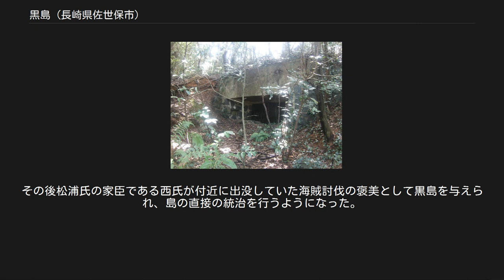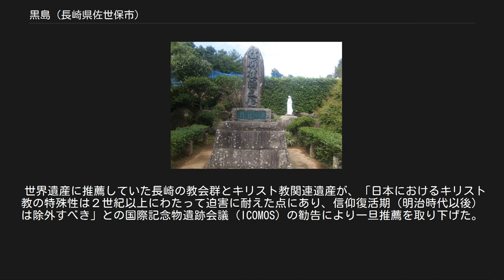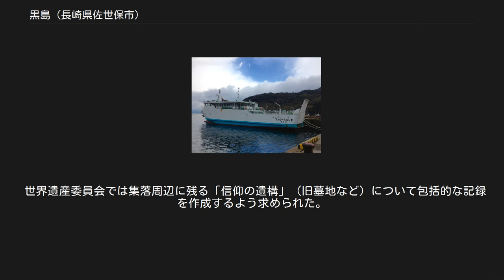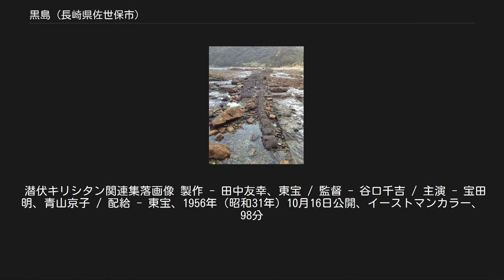黒島 (長崎県佐世保市)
黒島（くろしま）は、長崎県北部の北松浦半島の南西沖合にある島。
全島が佐世保市に属している。
 なお、この項目では佐世保市の一地域としての黒島（くろしま - 旧北松浦郡黒島村）についても記述する。
 黒島の空中写真。
2016年5月4日撮影の10枚を合成作成。
 九十九島の一つに数えられるが、他の島からはやや西の方に離れて位置している。
なお、九十九島の中では面積が最大である。
 黒島の島名には、二つの説があるといわれている。
 一つは､黒島を海上から見た際、樹木が密生しており黒く見えるために､「黒島」というのだという説。
もう一つは､カトリック教徒が多く住んでいたため､『クルス島』（cruz＝ポルトガル語で十字架の意味）といわれ､これがなまって「クロ島」になったという説である。
 歴史上では、鎌倉時代に平戸松浦氏の始祖である峯五郎披の所領中に黒島の地名が出てくるが、それは日本へのキリスト教伝来よりもずっと前のことなので､黒島の地名は海上から見ると木々が黒々しているためにそう呼ばれるようになったという説が有力であると考えられている。
また本島は孤島にもかかわらず島内のいたるところに湧き水があり、そのことから古くは「水島」とも呼ばれていた。
 1958年（昭和33年）、町名が設置された。
 町内の地区 黒島港より時計回りに、本村（ほんむら）、東堂平（とうどうびら）、古里（ふるさと）、日数（ひかず）、根谷（ねや）、名切（なきり）、田代（たしろ）、蕨（わらべ）の8地区からなる。
 黒島は室町時代後期から戦国時代初期にかけて、松浦氏が北松浦半島や周辺島嶼の統一を進める過程でその領地となった。
その後松浦氏の家臣である西氏が付近に出没していた海賊討伐の褒美として黒島を与えられ、島の直接の統治を行うようになった。
戦国時代後期に一度キリスト教が伝わり、古里地区にキリシタンが暮らしていた。
 江戸時代になると、黒島は平戸島（現在の平戸市）に居城を置く平戸藩の領地となった。
その当時の黒島は、石高（米の収穫量）は少ないものの、農業・漁業に加え、御影石の採石地、軍馬の飼育地（根谷地区）として知られていた。
 1803年（享保3年）に牧場が廃止され、大規模な田畑の開墾が始まり、江戸幕府の禁教政策による弾圧から逃れた大村藩のキリシタン達が移住するようになった。
1865年（慶応元年）に長崎浦上のキリシタンが大浦天主堂で信仰を明らかにした「信徒発見」から数ヵ月後には、早くも黒島の信徒代表者が大浦天主堂を訪ね、その後明治時代にカトリックに復帰した。
1902年（明治35年）には現在のカトリック黒島天主堂が建てられ、いまも島民の約7割がカトリック信者といわれる。
 小字[編集] 1958年に実施された町名設置および免字廃止では、黒島（黒島免）内に存在した小字として以下の名称が見える。
太字は現在の黒島の地区名として採用または相当する小字名称。
 本村地区から望む黒島港。
 漁業と農業が中心。
 農業については、平戸藩の牧場が廃止されてから本格的に始まり、島内の至るところで湧く水を活かし、島の中心では水田が切り拓かれた。
黒島天主堂が建つ田代地区の地名は田圃に由来する。
黒島の土は赤土のため、根菜類、イモ、タマネギなどは非常に美味しく、佐世保市内でも買い求める人も多かったが、高齢化のため農業従事者が減ったことと農協が集荷を廃止したため、黒島からの出荷が極端に減っている。
 漁業は佐世保市近辺の磯焼けのため、漁獲高も激減しているが、黒島近辺で取れるウニやアワビ、イセエビなどは現在も人気が高く、買い求めるのも困難となっている。
 かつては御影石の生産が盛んで、黒島天主堂にも島内で切り出された石が使われており、現在も名切地区には石材店が複数ある。
 黒島へ渡航する際は、佐世保市の相浦桟橋からの船舶を利用することになる。
相浦桟橋へのアクセスは次の通り。
 ニューフェリーくろしま 黒島旅客船「フェリーくろしま」 かつて運航していた船舶 2014年現在、島内には公共交通機関がない。
黒島港から島の中心部にある市役所黒島支所までは徒歩約30分。
黒島ではテーラーと呼ばれる農作業用コンバインのようなもので移動をする方が多い。
また、交通信号機もない。
 黒島ウエルカムハウス 名切(なきり)地区にある黒島天主堂 信仰復活記念碑 女瀬(めぜ)地区にある串の浜...